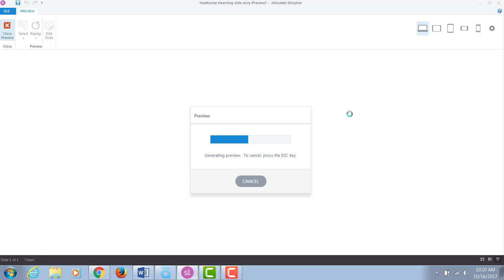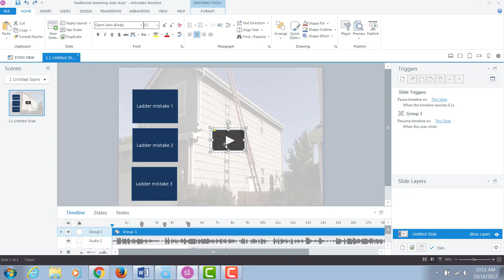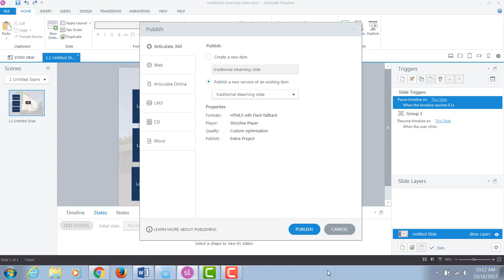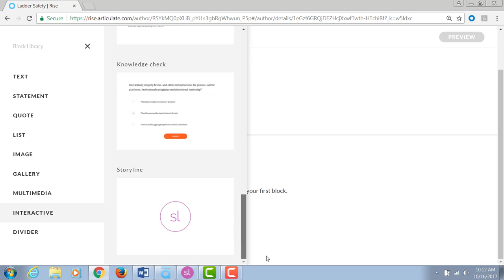Inserting a Storyline Slide in Articulate Rise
How insert an Articulate Storyline slide into an Articulate Rise project